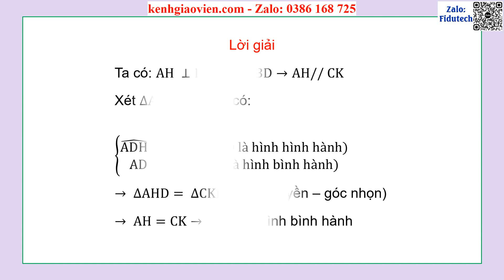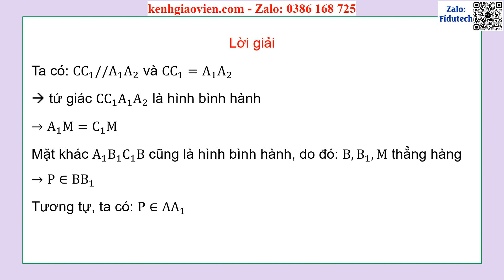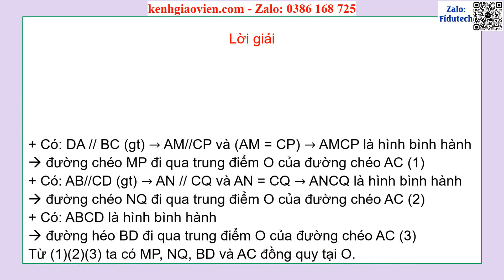Giáo án PPT dạy thêm Bài 12: Hình bình hành | GA điện tử dạy thêm Toán 8 KNTT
Phía trên là giáo án Powerpoint dạy thêm Bài 12: Hình bình hành | Giáo án điện tử dạy thêm Toán 8 kết nối tri thức. Giáo án được làm với phong cách: hiện đại, đẹp mắt để tạo sự hứng thú cho học sinh.
Ngoài ra, chúng tôi có đầy đủ giáo án powerpoint các bài dạy thêm cho chương trình mới Toán 8 kết nối tri thức. Tin chắc rằng: Khi sở hữu bộ giáo án này, việc giảng dạy của thầy cô sẽ trở nên nhẹ nhàng và đạt hiệu quả tốt.